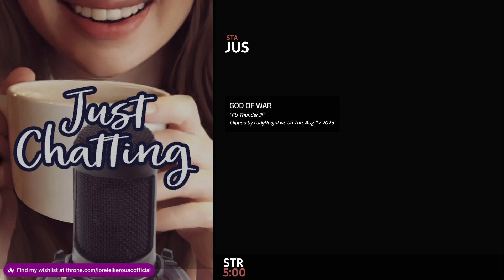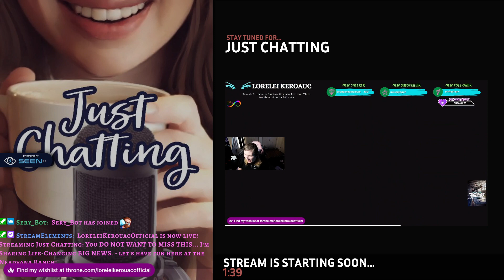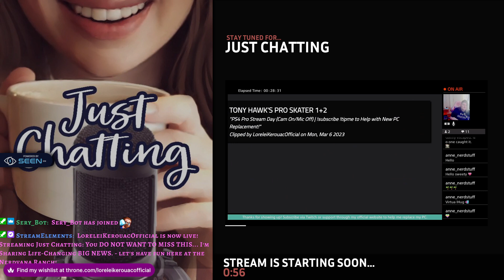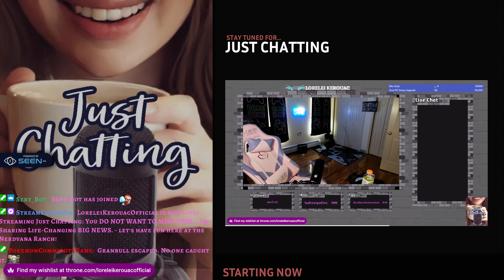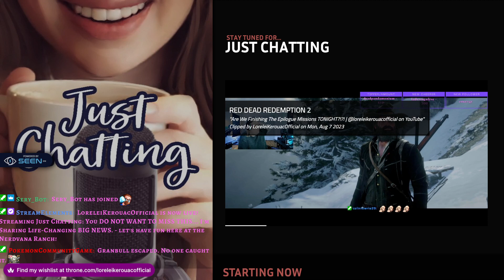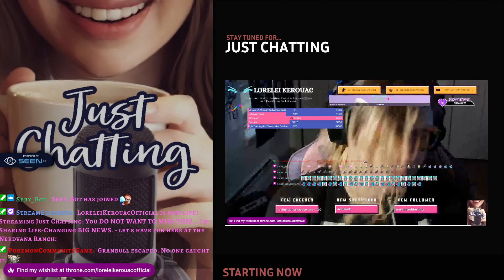Discussing Possible Streamer Retirement and Trauma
Ya know, not a lot of streamers (well, the bigger creators/streamers that is) would openly talk about mental health or talk about the realities of being a streamer/content creator when it comes to how it can affect one's mental health, especially when you've been bullied and traumatized by a lot of toxic and hateful people for years that are, in my honest professional and personal opinions, straight up transphobic/ableist/audist, etc., and not really accepting the consequences of their actions towards good hardworking people like myself.

And in this Twitch VOD, I talk about the realities of being a autistic/neurodivergent/deafblind (this was before I got recently diagnosed as deafblind by doctors/experts, mind you) nonbinary trans streamer and content creator and how it can affect me when such toxic, harmful, life-threatening and dangerous transphobic misinformation can lead me to fall apart. And while social media hasn't been perfect for many people, myself included, I do wish they'd actually address that the misinformation came from white supremacist sources and that they should accept accountability for the harm they did to me. I thought they were my friends, but they weren't.

In the end, I'm at peace now and while I have discussed possible streamer/content creator retirement, it was more like I wanted to focus on what I really am passionate about, which is L.K. the HorrorNerd and all things horror.

(NOTE: After post-flood recovery, we are NOW in townhouse renovation mode and expanding from one to TWO STREAM ROOMS! The following list of ways to support me during this time is listed below)

Wanna help out with stream room and townhouse renovations?